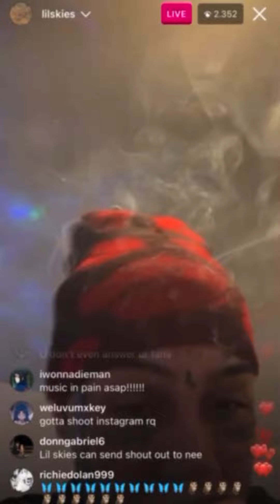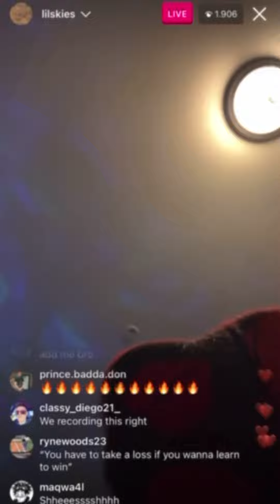Lil Skies - Taking Chances (Combined Snippets)